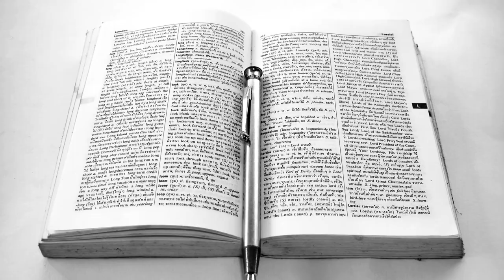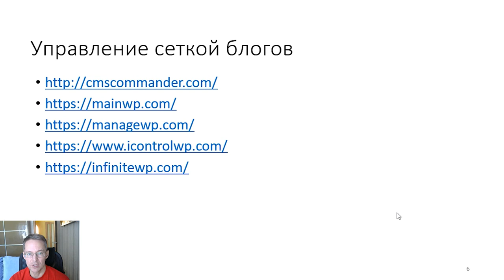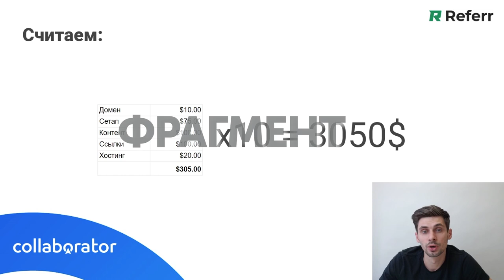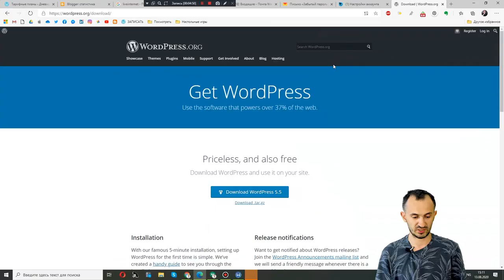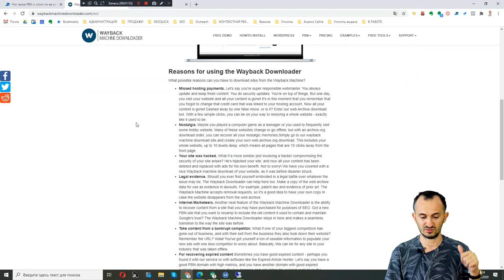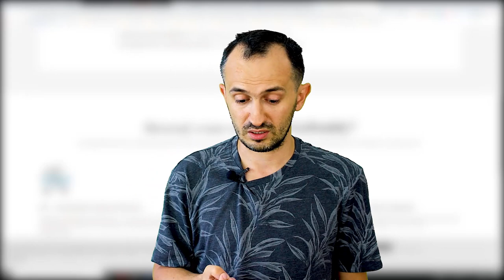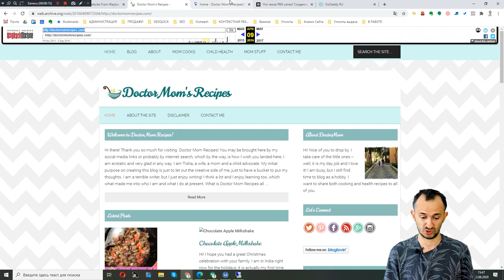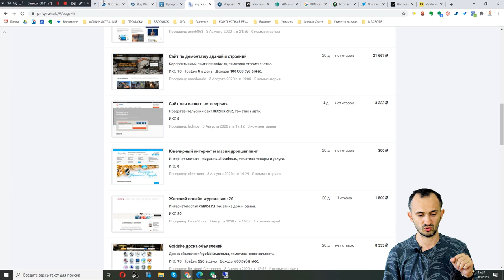Что такое PBN (3 способа создания и развития сетки сайтов + мнения экспертов).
PBN (Private Blog Network) - это частная сеть сайтов (блогов, форумов и не только), которая применяется для создания ссылок или реферального трафика для продвигаемого сайта. Создается тремя способами: за счет покупки готовых сайтов (и уже созданных сеток), созданием сайтов с нуля и восстановлением за счет дропов - брошенных сайтов на просторах интернета.

В этом видео я расскажу:
1. Что такое Web 2.0 сетки
2. Где покупать брошенные домены
3. Как скачать сайт из веб-архива
4. Как выбрать хостинг для PBN
5. Какие подводные камни в создании сеток сайтов
6. Как купить готовые сайты

Таймкоды:
0:00 Введение
0:45 Где купить PBN?
1:56 Мнение эксперта Михаила Шакина
11:54 Что такое Private Blog Network
12:35 Как создать PBN?
13:40 Мнение эксперта Игоря Рудника
18:06 Где создавать свои блоги
24:26 В чем опасность создания PBN сети
25:44 Мнение эксперта Артура Латыпова
27:33 Как поднять дроп?
33:41 Проблемы у PBN
34:40 Стоимость создания PBN
36:38 Затраты времени на создание PBN
37:29 Почему PBN пользуются спросом
41:52 Немного практики. Как находить хорошие домены.
44:12 Более простая стратегия поднятия дроп-сайта
45:25 Что делать с сетью PBN
49:39 Покупка готовых сайтов для PBN